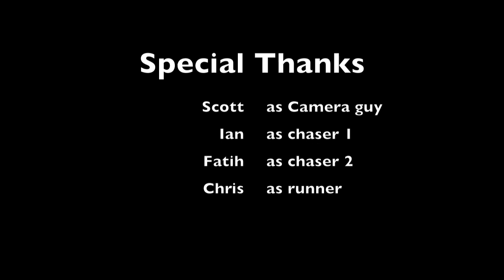Alleyway FightScene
Short fight scene